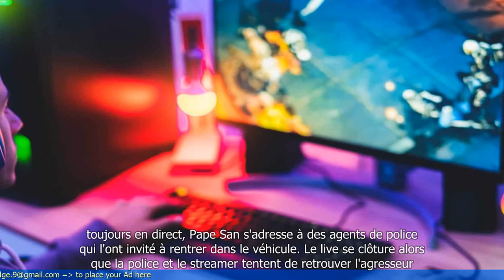Un célèbre streamer français se filme en direct à Bruxelles, il se fait agresser et se lance dans un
"🆈🅾🆄🆃🆄🅱🅴: - Un célèbre streamer français se filme en direct à Bruxelles, il se fait agresser et se lance dans une course-poursuite

- Un célèbre streamer français se filme en direct à Bruxelles
- Il se fait agresser pendant son direct
- Il se lance dans une course poursuite pour retrouver son agresseur
- La police est intervenue pour arrêter l'agresseur